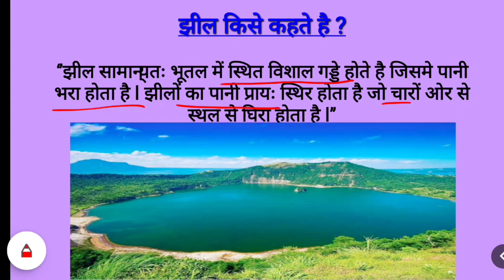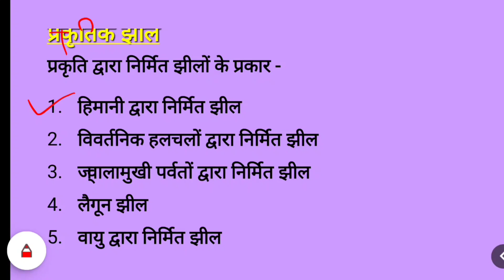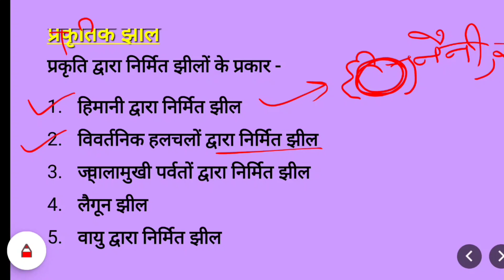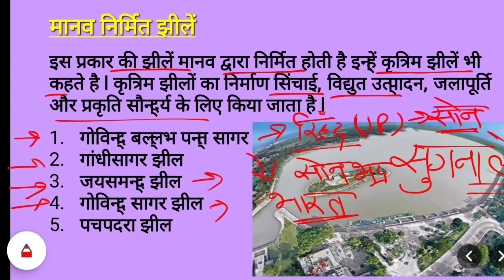Indian geography|| भारत की प्रमुख झीलें।।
inland lakes high school
highschoolbaseballgame
michigan
mancelona
inlandlakes
lakes
india
indian lakes trick
lakes in india
inland lakes
ssc
upsc
indian lakes
lake fenton
ssc railway
railway
ssc gd
competitive exams
lake's
lake's of india in just 1 min
lakes of india
easiest trick to learn the lake's of india
trick to learn the lake's of india
northern colorado imrg
indian motorcycle of fort collins
udaipur | india's city of lakes
udaipur city of lakes
city of lakes
lake pichola udaipur
lake pichola
udaipur travel
udaipur lake palace
lakes of india ssc
the lakes lyrics
unusual lakes
famous lakes
great lakes
indian lakes campground
indian lakes thousand trails campground
indian lakes batesville indiana
inland lakes vs mancelona high school softball
indian lakes as women
indian lakes mcq
indian lakes gk
indian lakes gk tricks
indian lakes geography
competitive exam preparation
competitive exam
general knowledge quiz
general knowledge
gk questions and answers
important docs
top 10 lakes in india
top 10 lakes
what are the lakes in india
what is the largest lake in india
lakes in india tricks
important lakes in india
geography
nda geography classes
nda geography in one shot
force nda
force academy
indian geography force nda
nda geography crash course
geography force nda
geography force nda crash course
geography force academy
indian geography nda crash course
indian geography
complete indian geography class
lonar crater
largest crater lake in india
lake formed by meteor in india
crater lake in india
crater lake
lonar lake
lonar